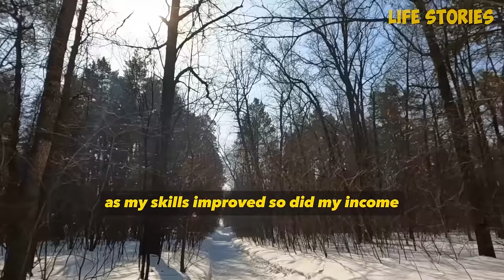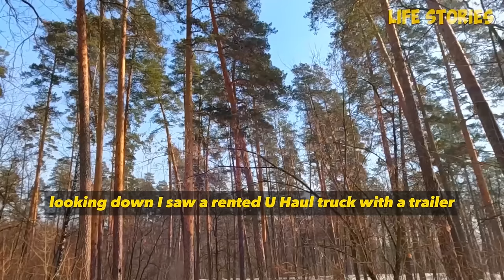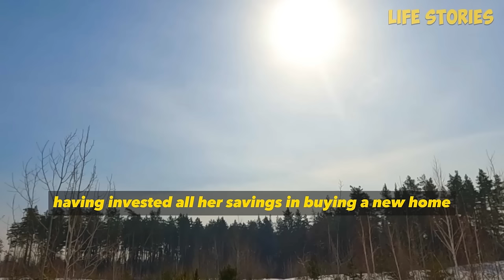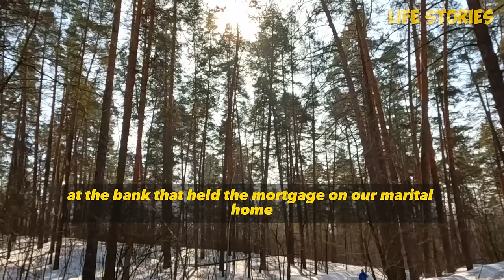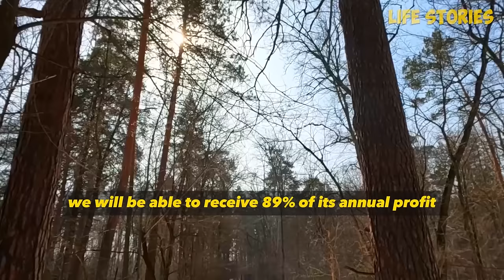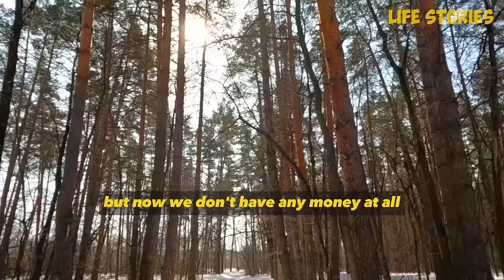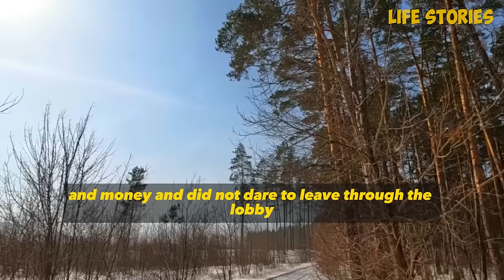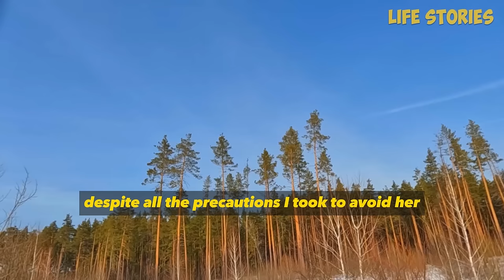My whole family life turned out to be a fraud when I found out that my wife was cheating on me! But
My whole family life turned out to be a fraud when I found out that my wife was cheating on me! But karma had special plans...

00:00-                story 1

01:18:42-            story 2

02:01:59-            story 3